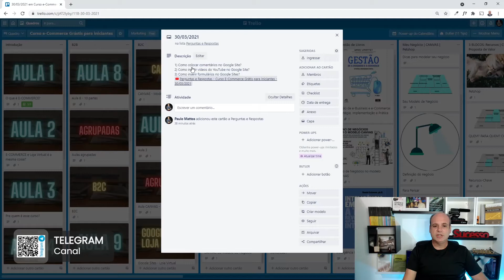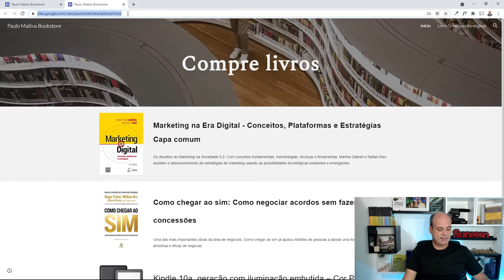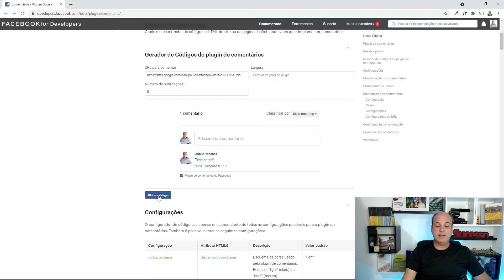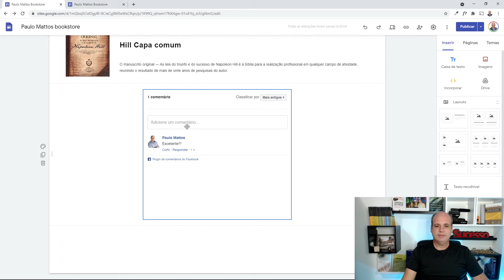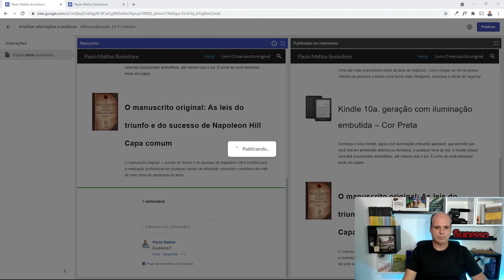COMO COLOCAR COMENTÁRIOS NO GOOGLE SITE? [2021] Curso e-commerce gratuito para iniciantes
MINUTAGEM:

0:00​ DEIXE SEU LIKE
0:22 Início

Dúvidas? Comentários? Sugestões? Escreva para mim! Você sabe onde me achar, não? 😊

➡️➡️➡️ Não se esqueça de se INSCREVER Agora no Canal para ver outros vídeos

Eu acredito que sucesso é uma estrada em alta velocidade. E você?
🚀🚀🚀 Quer acelerar seus resultados?

"Se eu vi mais longe, foi por estar sobre ombros de gigantes."
Isaac Newton

Sou seu Mentor Empresarial

Um grande abraço e sucesso!!!
Paulo Mattos